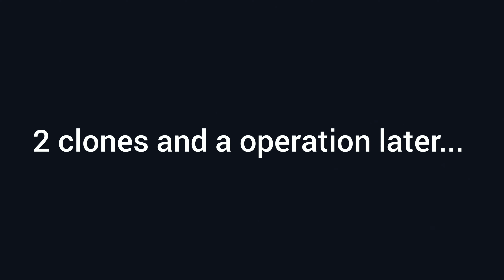Lego Star Wars What if Vader was in episode 9